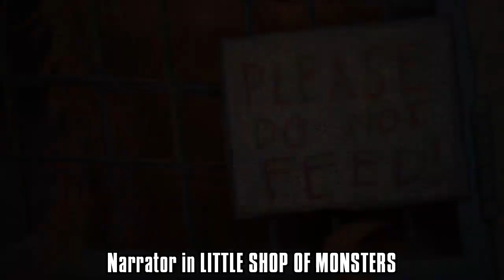1 Line From Every Jack Black Role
A line from 128 of my 5th favourite actor Jack Black's roles as of May 2022. Playing himself counts as one character (so that's obviously going to Tenacious D)